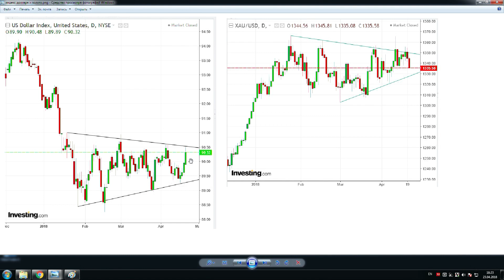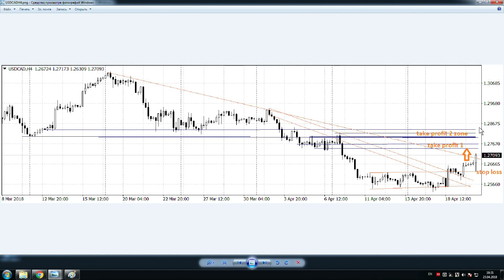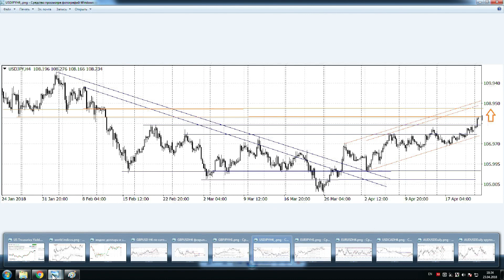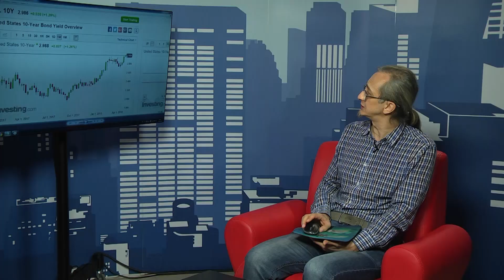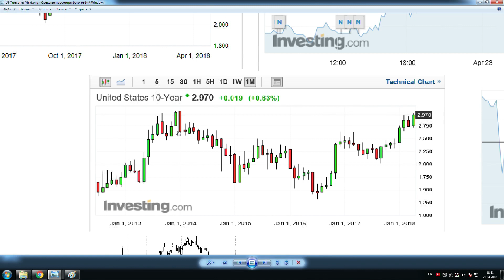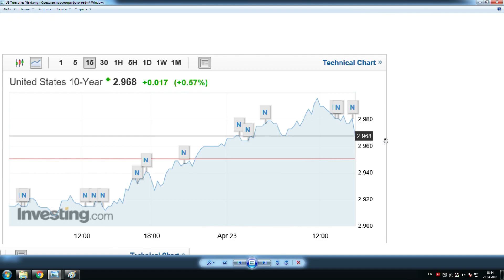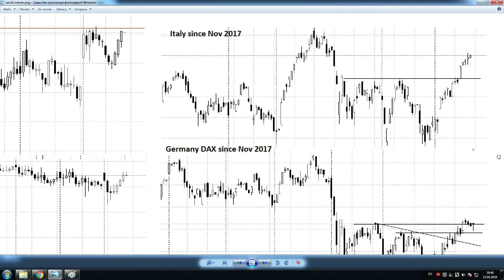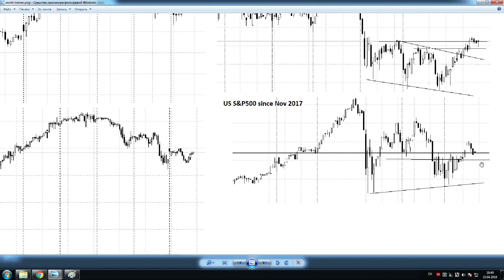ТелеТрейд: Реванш доллара или временная аномалия? Торговая неделя с Петром Пушкаревым 23.04.2018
ТелеТрейд представляет
Торговая неделя с Петром Пушкаревым 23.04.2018
"Реванш доллара или временная аномалия?"
О причинах роста доллара именно сейчас: секрет раскрыт?
От чего зависит, долго ли продлится такой рост доллара.
О слабости британского фунта и сырьевых валют
Главные события недели​

ТелеТрейд: Торговая неделя с Петром Пушкаревым 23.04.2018